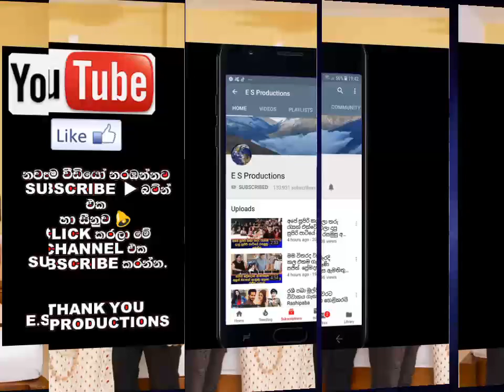මවක් වූ පබෝධා සංදීපනී නැවතත් මනාළියක් වෙයි Pabodha sandeepani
CHAMI HABARAKADA BRIDAL & BEAUTY SALON
Dressed By Chami Habarakada
Photography Satheesh Jaan